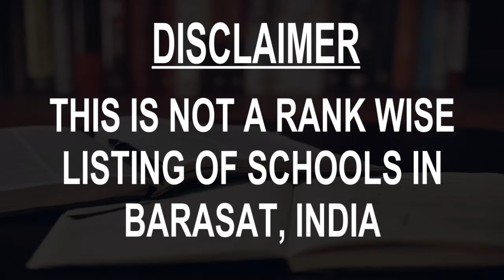Schools around Barasat, India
Must Watch.. Best Schools around Barasat

Click on Bell ICON to get the notification of New Videos.This is not rank wise listing of Top Schools in Barasat, it's the list of best Schools around Barasat as per the ratings given by our users.

Listed Schools:

School
Badu, Kathor Rd

Bodhisukha School
School
Kathor Rd
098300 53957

Kalikrishna Girls' High School
Higher secondary school
59L, KNC Rd

Delhi Public Secondary School, Barasat
Middle school
Moynagodi, NH12
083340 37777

Barasat Mahatma Gandhi Memorial High School
Higher secondary school
Barasat Mahatma Gandhi Memorial High School Road

The Central Modern School
ICSE School
4/1 Ghola Kachari Road, Barasat, North 24 Parganas

Kalyani Public School
CBSE School
32972954

Narayana School
CBSE School

Barasat Girls' High School
Higher secondary school
Ashutosh Ghosh Rd
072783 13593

Barasat Indira Gandhi Memorial High School
CBSE School
18, Jessore Rd
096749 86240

Adamas Higher Secondary Model School Barasat
Adamas Knowledge City, Post Office- Jagannathpore, Barasat - Barrackpore Road, Barbaria